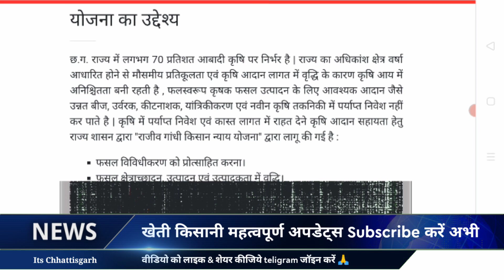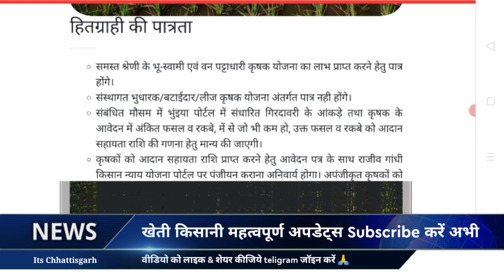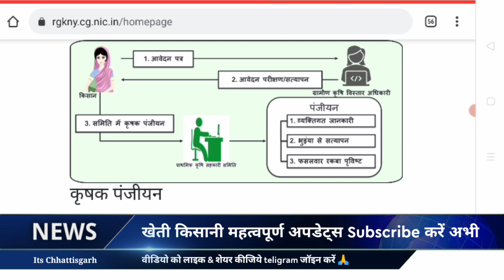Dhan Bonus Chhattisgarh 2021 | Dusra 2 Kist Kab Milega | Cg Kisan Nyay Yojana धान बोनस दूसरा क़िस्त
Dhan Bonus Chhattisgarh 2021 | Dusra 2 Kist Kab Milega | Cg Kisan Nyay Yojana धान बोनस दूसरा क़िस्त कब मिलेगा

Cg dhan bonus dusra kist kab milega
Chhattisgarh dhan ka bonus 2nd kist
Cg kisan nyay yojana dusra kist kab milega
2nd kist nyay yojana chhattisgarh
Kisan dhan ka paisa
Dhan ka bonus
Rajiv gandhi kisan nyay yojana 2021
Online payment DBT

👉 For more updates Join social media टेलीग्राम